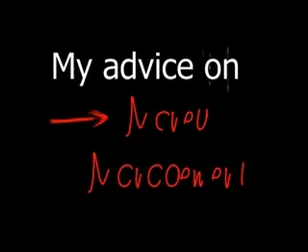MyBnk Hotseat - Alan James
Alan James has sold The Big Issue for 10 years, he discusses how he wrote and published "10 years after".